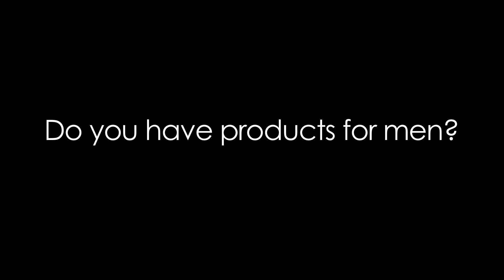Organic Rosehip Skin Care has products for Men.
Organic Rosehip Skincare believes that good skin is not just for woman. We have a great products for men that contain rosehip oil to keep the skin moisturized and healthy.